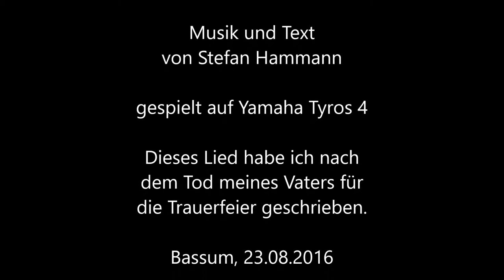Irgendwo tickt eine Uhr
Lied für die Trauerfeier meines Vaters Günter Hammann
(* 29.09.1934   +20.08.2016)